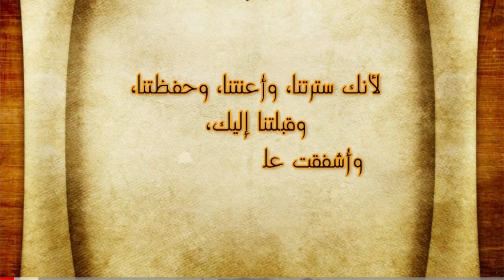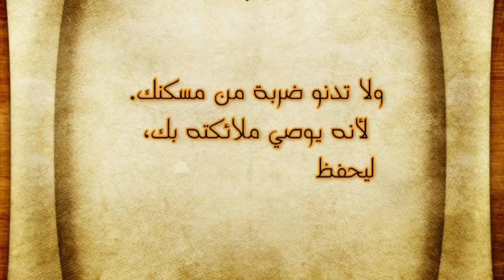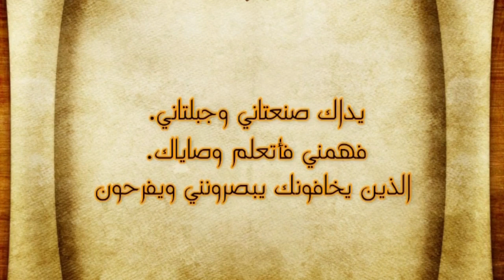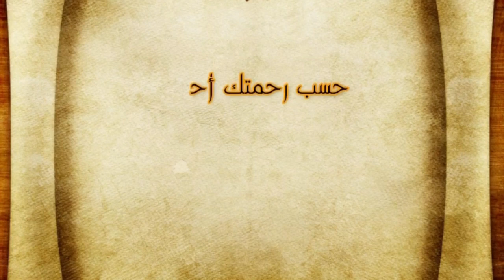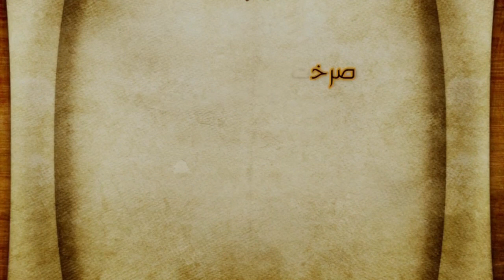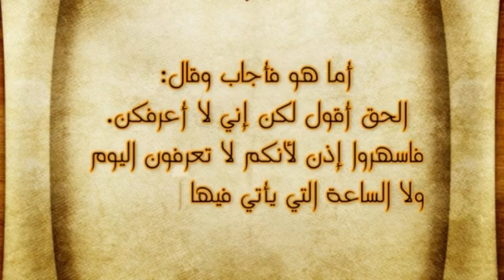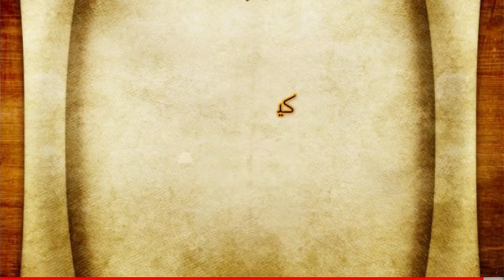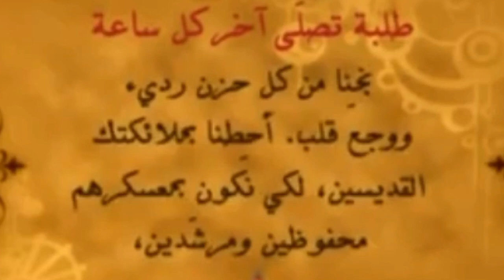صلاة نصف الليل / الخدمة الاولى كاملة بخلفية موسيقية #